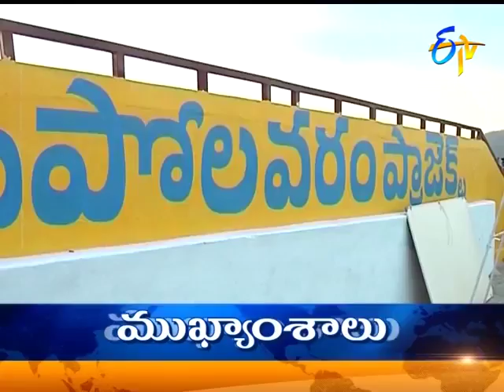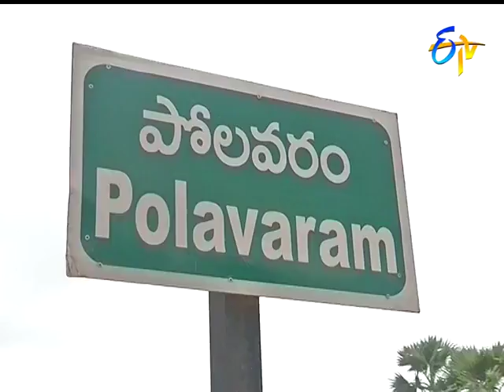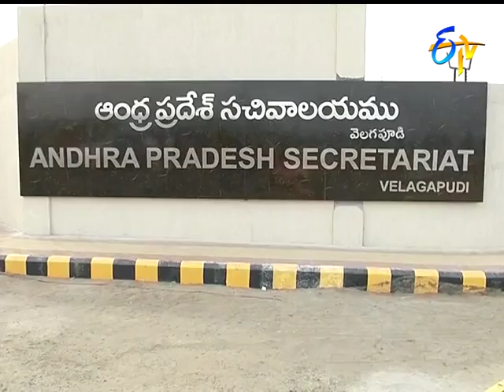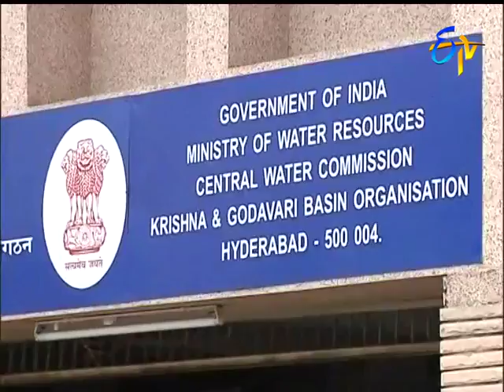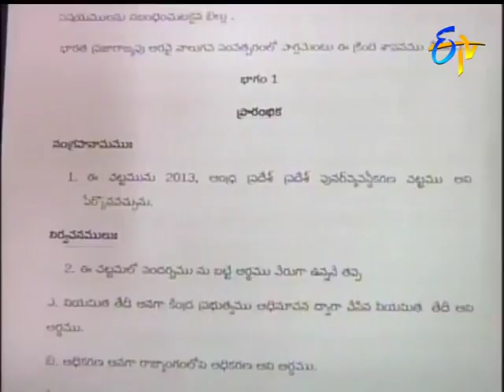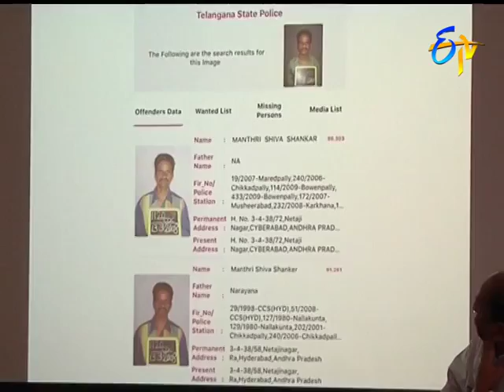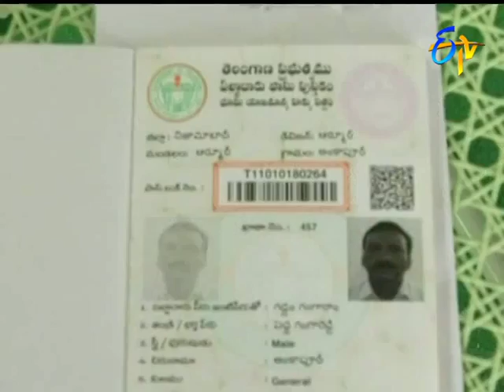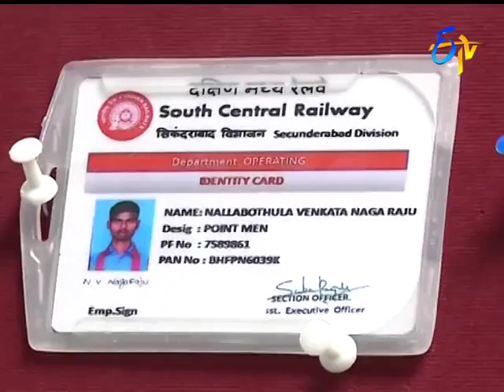7 AM ETV Telugu News 3rd August 2018